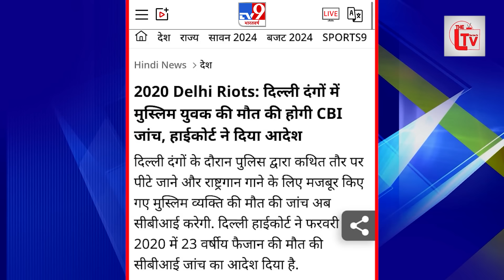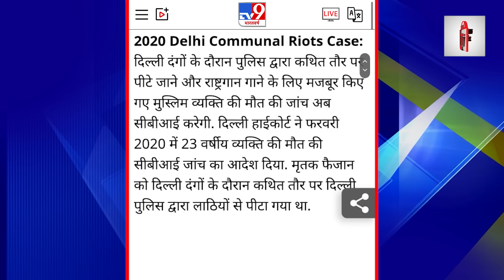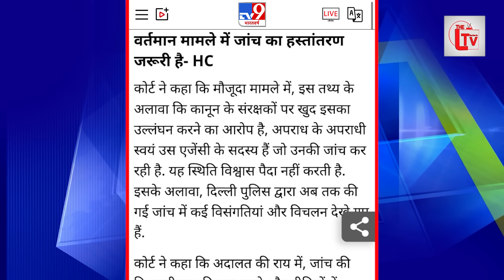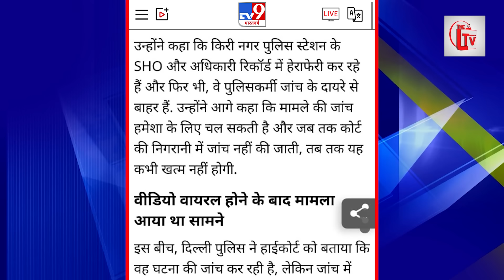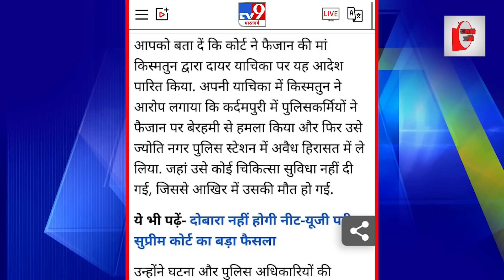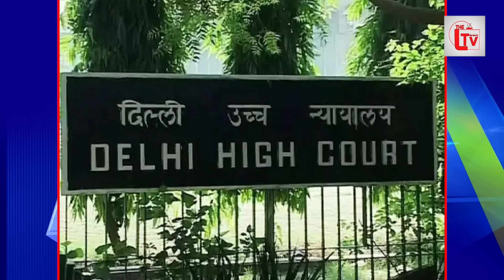दिल्ली दंगे में पुलिस वालों की होगी जांच! कोर्ट का आदेश!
दिल्ली दंगों के दौरान पुलिस द्वारा कथित तौर पर पीटे जाने और राष्ट्रगान गाने के लिए मजबूर किए गए मुस्लिम व्यक्ति की मौत की जांच अब सीबीआई करेगी. दिल्ली हाईकोर्ट ने फरवरी 2020 में 23 वर्षीय फैजान की मौत की सीबीआई जांच का आदेश दिया है.